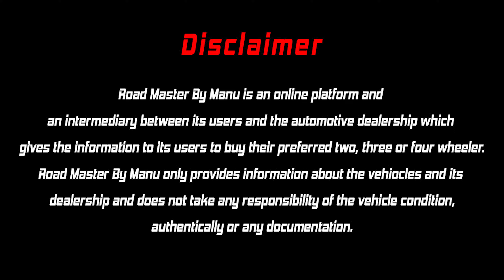Honda city car for sale | 2016 model S option petrol city for sale | Club C Automotive Calicut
Call/Whatsapp Binoy 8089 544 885

In this video we are detailing about the vehicles available in CLUB C Automotive calicut.

Honda City
S option
Petrol
Single owner
78000km run

CLUB C Automotive
Near MediaOne Channel Office, Velliparamba
Calicut